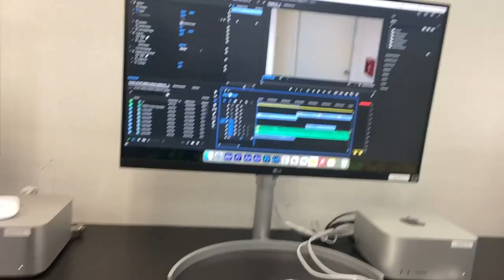JB JUST MADE A MUSIC VIDEO (Part 1)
What? JB JUST made a music video! The process it takes to make a music video is endless because you always want it to be better. Things like location scout, finding the lyrics, and putting together an edit that I like.
This is a 3 series project so look out for part 2.